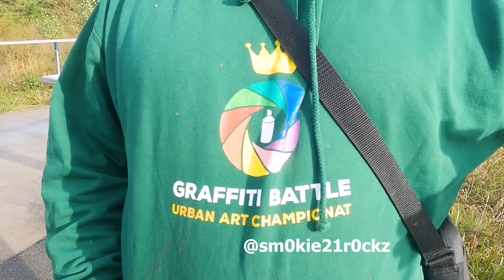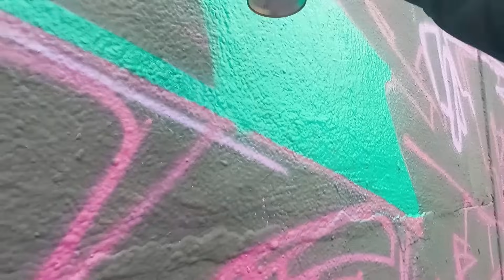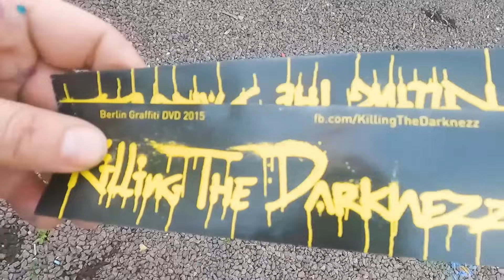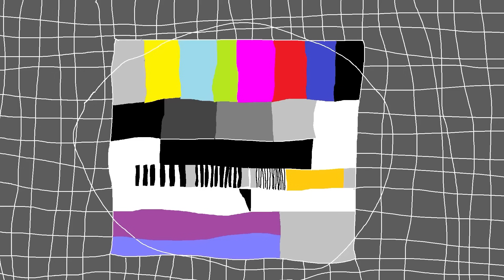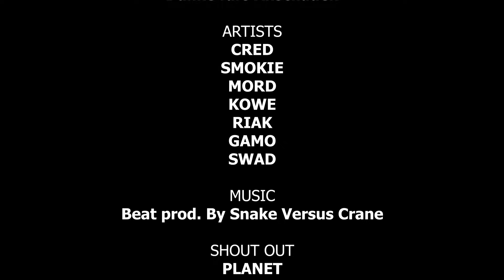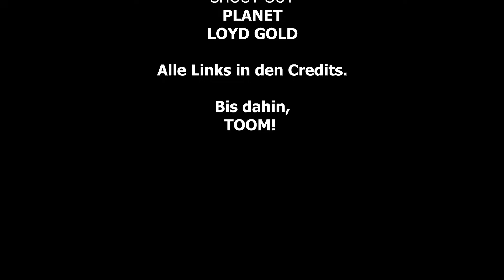Das LETZTE schöne BILD | NORDI HALLDAY | GRAFFITI Vlog 038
Jo Mahlzeit,

Endlich hab ich mich mit meine Kollegen CRED und SMOKIE wieder getroffen, mit dabei waren noch MORD, RYAK, KOWE, GAMO und SWAD um gemeinsam ordentlich einen wegzumetern. Hinzu kamen noch einige spontane Begegnungen mit anderen Leidensgenossen. Wehleidig malten wir einen der letzten schönen Tage im Jahr zusammen.

Viel Spass mit dem VID, bis dahin, TOOM!

MUSIC
Beat prod. By Snake Versus Crane
(S V C für Baerbylon Movement)